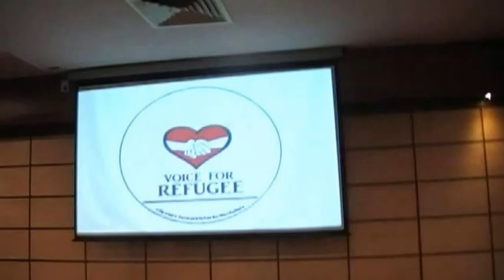Jamilah and Young Syrian Refugees sing Kun Anta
Jamilah with young Syrian Refugees sing Kun Anta at SUK Shah Alam yesterday